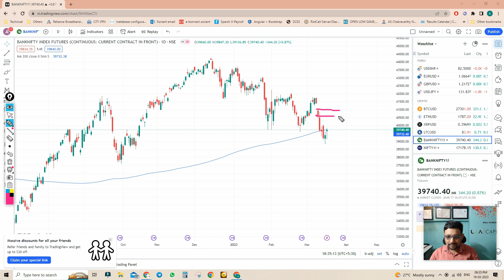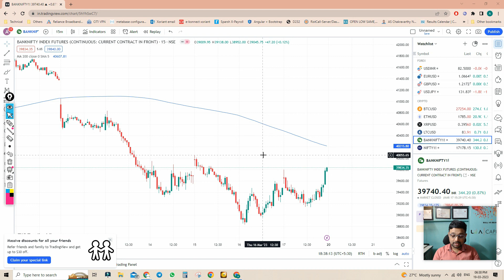Prediction & Analysis Of Nifty & Banknifty for Monday 20/03/2023 | U A Capital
U a Capital is an institute which is established in pune, It empowers people with skills that is required to trade in indian stock market.

In this video Akash Udawant who is a founder and Ceo of U a Capital giving his Analysis of nifty & Banknifty for Monday 20/03/2023 ?

You can Enroll with us by calling : 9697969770